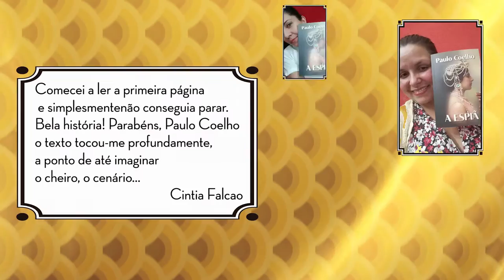leitores e suas opiniões